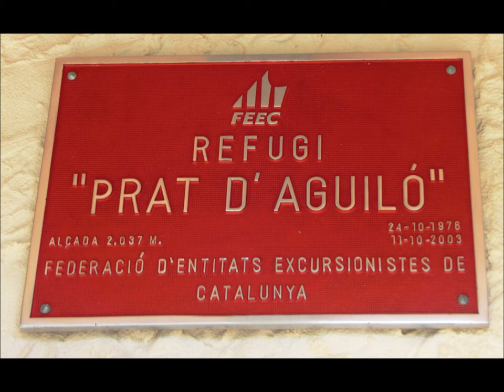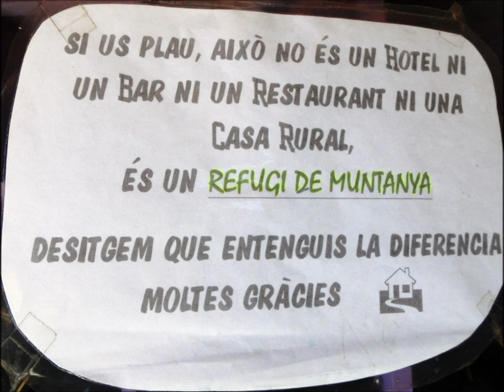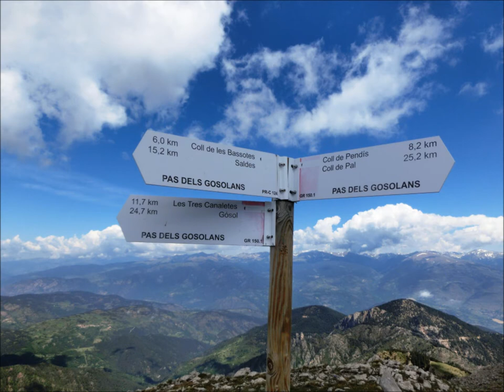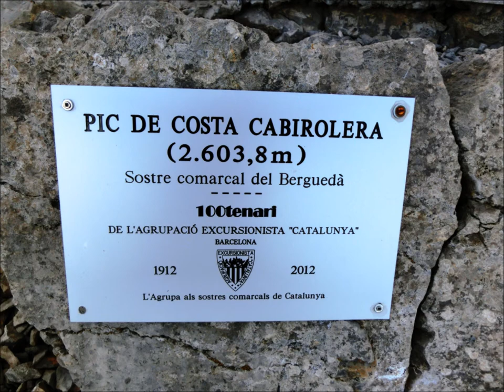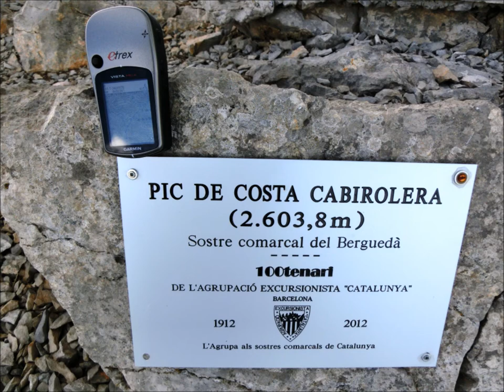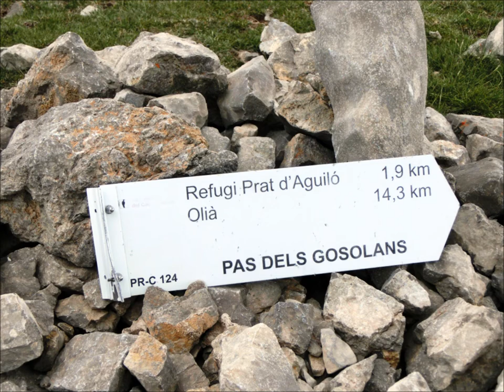PIC CABIROLERA, 2608m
Pic de la Costa de Cabirolera, es la cumbre más alta del Cadi. Bergadà, y pertenece a la Provincia de Barcelona. Es Pre-Pirineo Catalan.  Geográficamente nos situaremos en  Belver de Cerdanya, y desde esta población,. nos dirigiremos hacia Montella,  En este pueblo destaca  una gran construcción de apartamentos ,…en medio del pueblo,… que afea enormemente todo el  entorno de la bella localidad.  Por una pista sin asfaltar de unos 15 kms, apta más o menos, para toda clase de vehículos, llegaremos hasta el final de la `pista,… ( ya no se puede ir más lejos porque la pista se acaba) a unos minutos del Refugio de  Prat d’Aguiló. El ascenso pasa por el Refugio y  el   Pas de Gosolans, y cresteando, A MENOS DE DOS METROS DEL PRECIPICIO,  se llega prácticamente a este coloso Pic de Caborolera, de 2608 M…Lo hice en solitario y el track que me bajé,..  me transporto  por estas crestas, muy bonitas,,, Desde la cima,. hay interesantes vistas panorámicas de la Cerdanya, de los Pirineos, de la Serra del Cadi, Pedraforca,.. etc,, Cima muy solitaria, con buzón y punto geodésico muy deteriorado por los rayos.. Esta adherido el Refugio a Cavalls del Vent .,  ( circuito que pasa por unos cuantos Refugios) Hasta el Pas de Gosolans  hay un marcado sendero.  A partir de aquí, es intuitivo.  No hay camino.. por las crestas, La bajada,.. la realice por el mismo camino..  En total en menos de 5 horas y media se puede subir y bajar,, tranquilo… haciendo fotos  y deleitándote de las vistas panorámicas en la cima.. en el descenso me llovió lo que quiso y más.  Le he colocado música del Adamo de la época de los 70,.. Del Refugio al coche solo hay cinco minutos.. Te agradezco que entres a ver este video.  Lo comparto con toda persona amante de la Naturaleza.  Iñaki Zuri